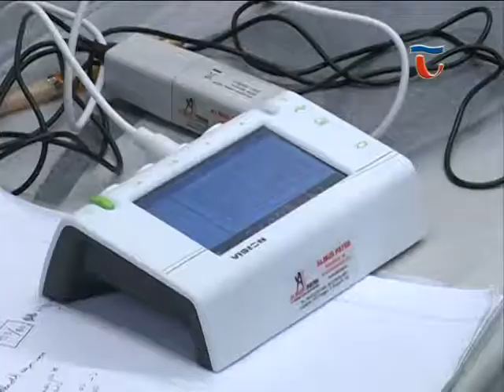150120 Híradó 03 "A tudomány hétköznapjai" programsorozat az Eötvösben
A tudomány hétköznapjai címmel indul programsorozat az Eötvös József Gimnázium  Öveges programjának keretében január 27-én. A sorozatban az ismeretterjesztő előadások mellett tudományos játszóházakat is szerveznek a gimnázium új, modern laborjában, melyek remek családi programnak ígérkeznek.